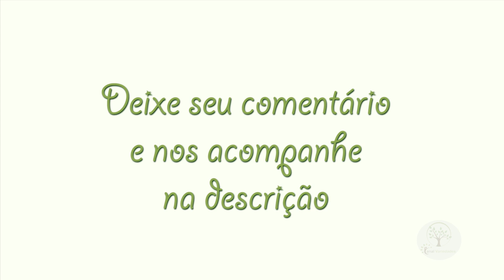GIRO NA NATUREZA DO FLORA ROHN